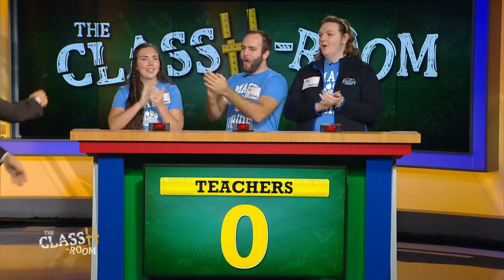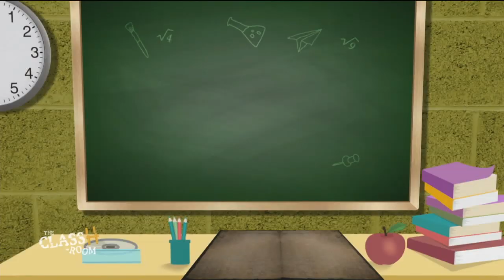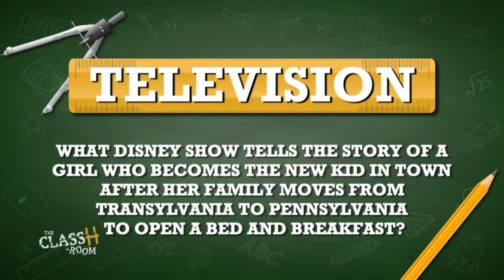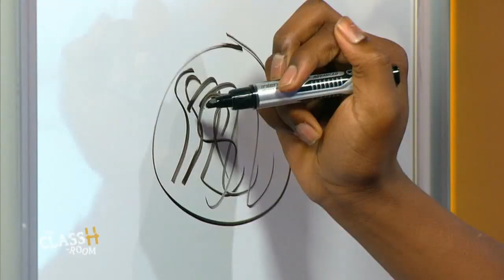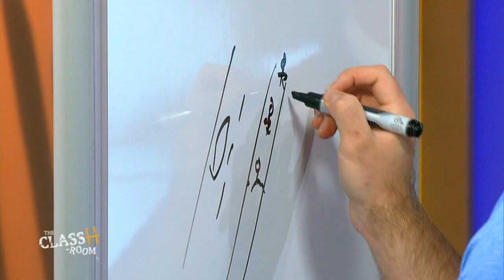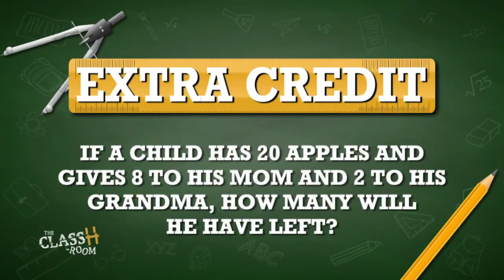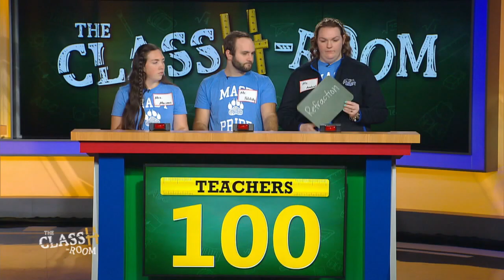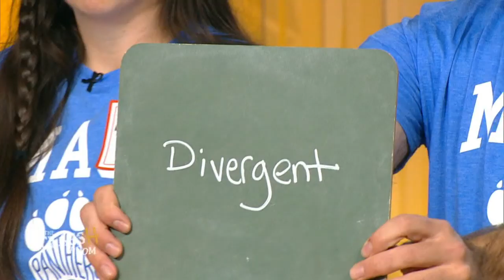The ClassH-Room - MaST Community Charter School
Teachers vs. students from MaST Community Charter School in Northeast Philadelphia, in a test of knowledge and skill. Host Richard Curtis. (Season 2, Episode 16, 10/1/19)